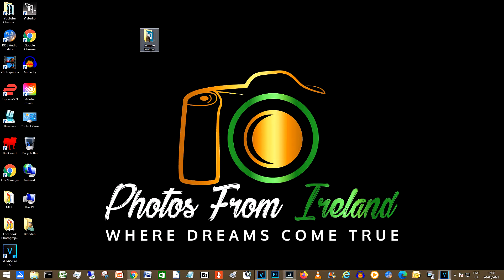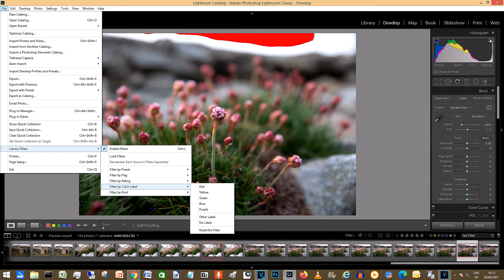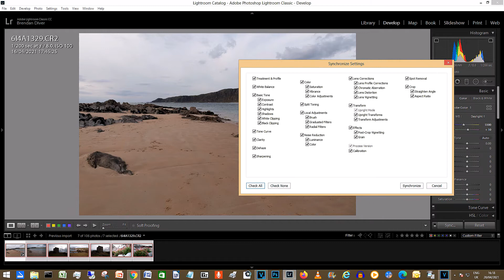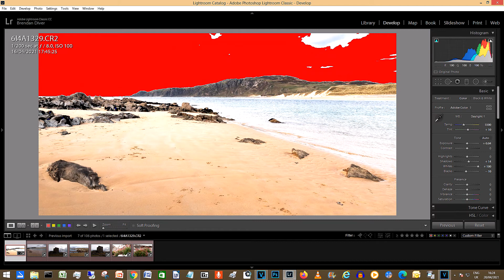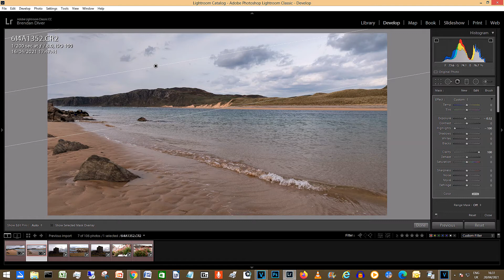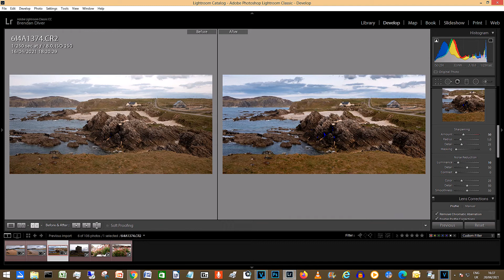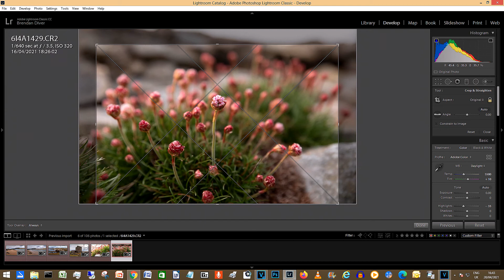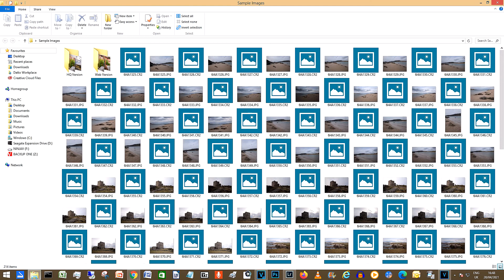Lightroom tips for photographers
Lightroom basic tutorial for beginners, a beginners guide to adobe lightroom and how to edit your images.

Let me know in the comments section below what you would love to learn or what your struggling with right now in your photography and I will create a video here to help you. Feel free even just to say Hello :) or let me know where your from, I love to know where my photography friends are based, I'm from Co. Donegal, Ireland! I will teach you how to get out of auto mode and shoot in full manual mode in easy to learn steps!

I really want to make this the best channel for learning digital photography so please if you don't mind and I would really appreciate it, give my video a like and a share and subscribe to my my channel. Click on the bell notification icon to be notified when I post new videos!